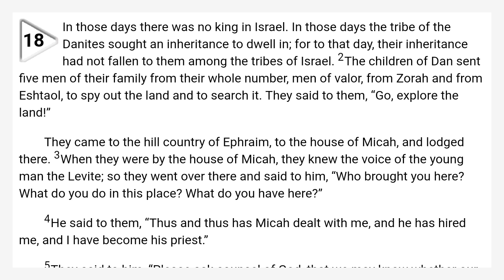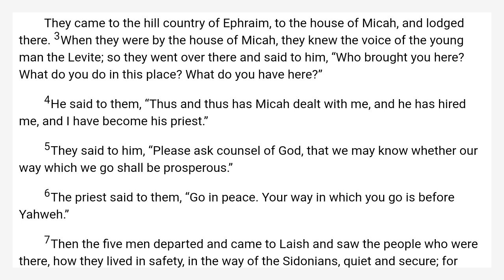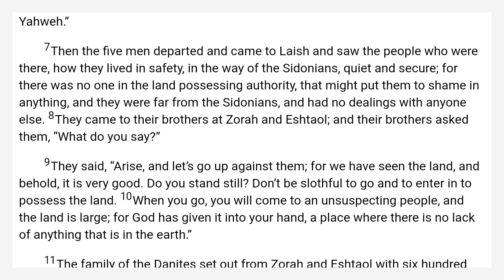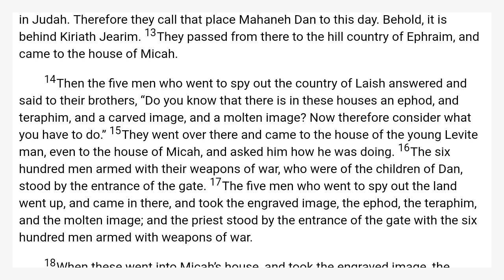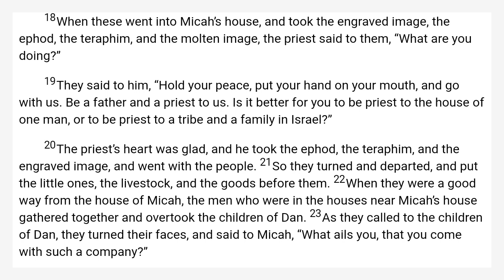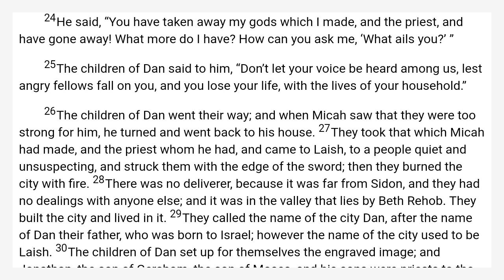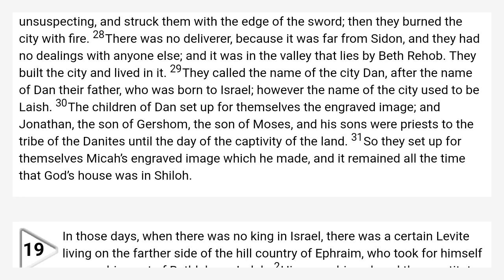Judges 18 World English Bible — WEB